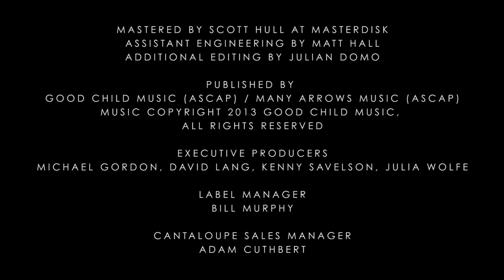So Percussion: neither Anvil nor Pulley by Dan Trueman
Videography by Stephen Taylor

ABOUT THE PIECE:

neither Anvil nor Pulley
for laptop/percussion quartet (with turntable) commissioned by So Percussion

"The dazzling results mixed George Crumb's knack for unearthly timbres, Alvin Lucier's infini- tesimally fine gradations of tone, and the fierce creative audacity of Jimi Hendrix."
— New York Times, March 27, 2010

Unlike the anvil or the pulley, the computer hides its purpose—to strike or yank will only break. What is this "tool" we call a computer? It is surely not really about computation, and what does it offer us as musical beings? neither Anvil nor Pulley is, in short, a wordless musical epic that explores the "man"/machine relationship in the digital age. Are there musical places we can travel to or musical buildings we can construct with this tool that were impossible—even for us to imagine—with its predecessors?

The cast: a turntable spinning vinyl with the fuzzy, crackling remains of some old sounding fiddle tunes; virtual metronomes, clicking relentlessly, but reset by striking raw chunks of wood; re-purposed golf video game controllers (joysticks with pull-strings, or "tethers"); a huge bass drum with speaker drivers attached, performed with hand-held microphones, the resultant feedback tuned via digital filters to the key notes of a well-known Bach Prelude; difficult drum machines; four virtuoso and highly imaginative percussionists.

We begin with the crackle and fuzz of a needle dropping on vinyl...in five acts, of varying lengths and natures:

Act 1: Another Wallflower [from Long Ago]
Act 2: 120bpm [or, What is your Metronome Thinking?]
Act 3: A Cow Call [Please oh Please Come Home!]
Act 4: Feedback [in Which a Famous Bach Prelude Becomes Ill-Tempered]
Act 5: Hang Dog Springar [a Slow Dance]

Composing for (I really should say "with") So Percussion is an incredible pleasure. Their collaborative and adventurous spirits (not to mention their sheer musical abilities) are awesome. In the past, I've had the privilege of actually performing my own music with them; I don't join them here on neither Anvil nor Pulley, but a doppelganger of sorts, in the form of a turntable, sits in.

— Dan Trueman

neither Anvil nor Pulley is a digital-only release,
and is also available in several custom-designed packages (all with nAnP download card) exclusively from Cantaloupe Music: